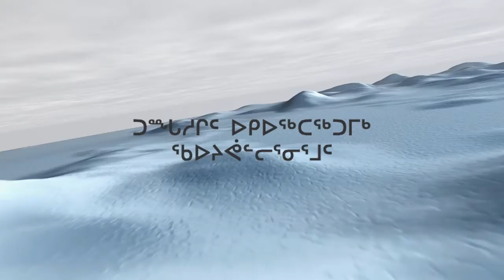Welcome To A Taste Of The Arctic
The intro video we used at the February 1, 2011 "A Taste Of The Arctic", an evening of Inuit art, culture, and food,  fund raising event for the Avataq Cultural Institute